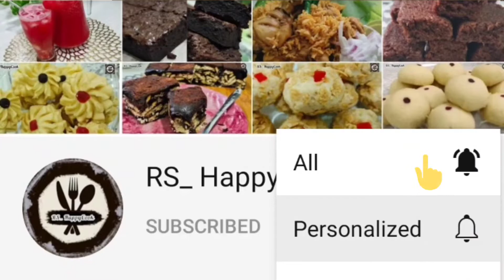Spicy Stir-fry Rice Vermicelli Noodles /Stir-Fry Mee Hoon /Bihun Goreng Pedas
Here we meet again with a new Recipe,
Spicy Rice Vermicelli Noodles / ( Bihun Goreng Pedas )

Stir-fry Spicy Rice  Vermicelli Noodles , Quick and Easy recipe are perfect for Breakfirst , lunch and dinner  that can prepare ahead of time with using the simple Ingredients.
Despite with the simple ingredients stir-fry vermicelli noodles are absolutely delicious and  a good satisfying meal.

Ingredients
400g ( 1 packet ) Rice Vermicelli Noodles
2 tbsp Cooking Caramel ( thick soy sauce )
2 tbsp Sweet Soy Sauce
3 tbsp Warm Water
4 eggs
2 tbsp +¼ cup Cooking Oil
10 cloves Garlic
120g ( 6 ) Shallots
1 tbsp Red Chilli Powder
7 tbsp ( 140g ) Dried Chilli Paste
180g ( 2 small size ) Tomatoes
100g ( 7 ) Bird's Eye Chillies
360g Chicken Breast Meat
1½ tbsp + a pinch Salt ( As per taste )
90g Stalk of Mustard leaf
230g  Prawns
100g  Mustard Leaves
100ml  Hot Water
2 medium size Red Chillies
Bahasa Malaysia

Bahan - Bahan
400g ( 1 Bungkus ) Bihun
2  sudu besar keramel masakkan ( kicap pekat )
2 sudu besar Kicap Manis
3 sudu besar Air suam
4 biji Telur
2 sudu besar +¼ cawan Minyak masak
10 ulas Bawang Putih
120g ( 6 ) Bawang Merah kecik
1 sudu besar Serbuk Cili Merah
7 sudu besar ( 140g ) Pes Cili Kisar
180g ( 2 saiz kecil  ) Tomato
100g ( 7 biji  ) Cili padi
360g  Isi Ayam
1½ sudu besar + secubit Garam ( secukup rasa)
90g batang Sayur Sawi
230g  Udang
100g  Sayur Daun Sawi
100ml  Air panas
2 saiz sederhana besar cili Merah

Indian Style - Spicy Dark Soy Sauce Chicken

Spicy Fried Chicken / Ayam masak berempah

Kid's favorite SARDINE CHEESE SANDWICH / ROTI SARDIN KEJU

wheat flour Bonda / wheat Flour fritter balls

NO BAKE / EGGLESS BATIK CAKE CHOCOLATE BISCUIT CAKE /Kek Batik tanpa telur

STIR-FRY WHEAT VERMICELLI NOODLES / BIHUN GORENG ATTA

Home style CHICKEN BLACK PEPPER (Ayam masak lada hitam)

Easy CURRY LEAVES CHICKEN FRY   ( Ayam Goreng Daun Kari )